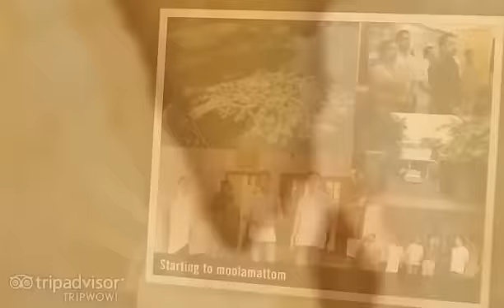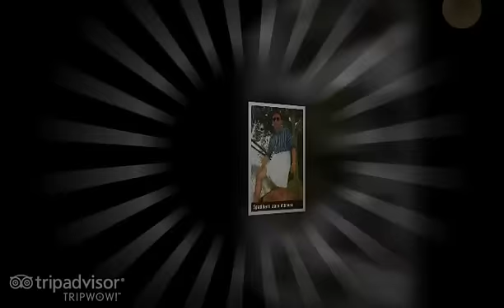Max & Nisha Wedding + Whitehouse kids trip to Alapuzha